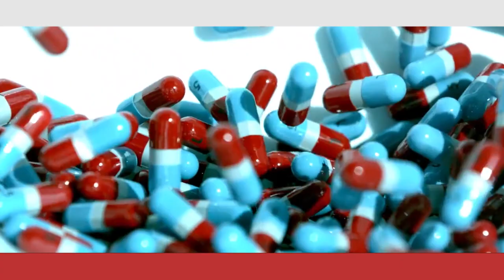Białas - Nie bądź żyła, oddaj krew (prod. Got Barss, OFFICIAL VIDEO) [KLIK KLAK #13]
Zamów Klik Klaki Białasa i Iskry Solara w naszym oficjalnym sklepie

Pobierz MP3 "Nie bądź żyła, oddaj krew"! Wyślij sms o treści MP3 SB26 na numer 7368 (cena za wysłanie smsa 3,69 PLN brutto), regulamin